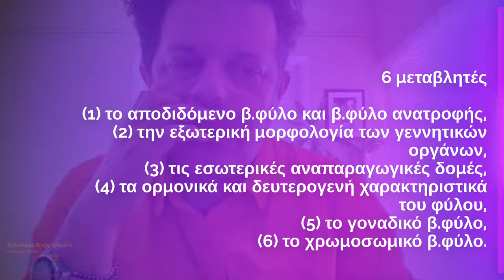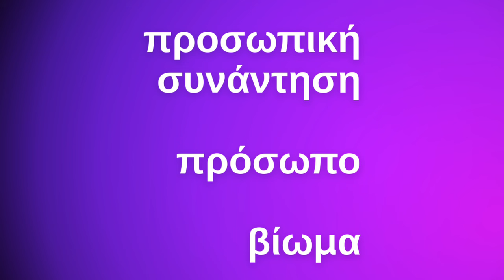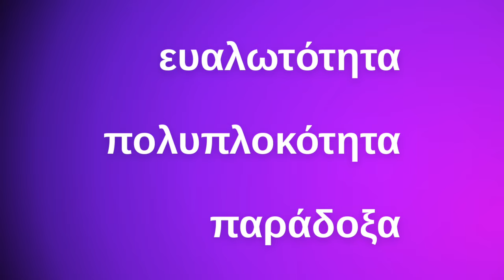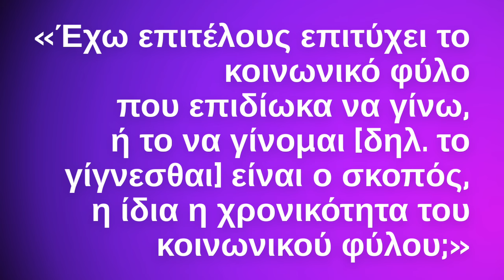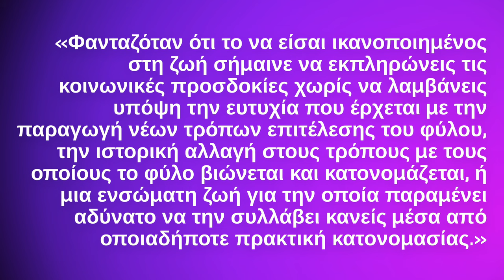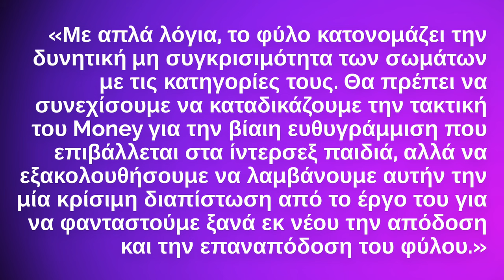Gender - Από τις απαρχές του στον "ανοικτό ορίζοντα της διερεύνησης" και του αυτοπροσδιορισμού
Ελληνικό Κέντρο Focusing:
“Εισαγωγικό Εκπαιδευτικό Πρόγραμμα:
Φύλα και Κοινωνίες –
Κριτικές Προσεγγίσεις στο ΛΟΑΤΚΙ+ φάσμα και το Ετεροκανονικό Πλαίσιο”
Εκπαιδεύτριες: Πάρβη Πάλμου & Άννα Απέργη-Κωνσταντινίδη

Γενικός σχολιασμός:
Πολλές δεκαετίες μετά από την εμφάνιση του όρου gender (κοινωνικό φύλο) και τα πρωτόκολλα κανονικοποίησης της Gender Identity Clinic, οι επεμβάσεις κανονικοποίησης και οι "θεραπείες" μεταστροφής (conversion therapy) (σεξουαλικού προσανατολισμού ή/και ταυτότητας φύλου) καλά κρατούν...
ΟΧΙ: ο "ανοικτός ορίζοντας της διερεύνησης" (Butler) αφορά μονάχα στην ΕΛΕΥΘΕΡΙΑ της αυτοδιάθεσης του σώματος και των σχέσεων, στην ελευθερία του ΑΥΤΟΠΡΟΣΔΙΟΡΙΣΜΟΥ. Χρειαζόμαστε επιβεβαιωτικές, μη κατευθυντικές ψυχοθεραπείες και όχι "ψευδοθεραπείες" που κανονικοποιούν, καταπιέζουν και κακοποιούν. Χρειάζεται λοιπόν να δείχνουμε μεγάλη προσοχή στους όρους και τις έννοιες, στις μεθόδους/διαδικασίες και τις πρακτικές που χρησιμοποιούνται. Βρίσκονται εν τέλει σε συμφωνία με τα βασικά ανθρώπινα δικαιώματα ή τα παραβιάζουν;
Είναι μια οποιαδήποτε "gender therapy" (νέα ή παλαιά) (μια οποιαδήποτε "gender clinic") συμβατή με την αυταξία της ύπαρξης και του βιώματός μου ή όχι; Είναι συμβατή με την σωματικότητά μου (σεξουαλικότητα, ταυτότητα, έκφραση, συμπεριφορά, κ.λπ.) ή όχι;
Το ιστορικό παράδειγμα της Gender Identity Clinic (αλλά και η αντίστοιχη εννοιολόγηση και ιδεολογική εκμετάλλευση του όρου gender) είναι πολύ χαρακτηριστική. Ίσως χρειάζεται να υπερασπιστούμε έντονα την μοναδικότητα της σωματικότητάς μας, ενάντια σε όλες τις προσπάθειες (ρητές ή υπόρρητες) κανονικοποίησής της και μεταστροφής της, οποιαδήποτε εννοιολογικά ή ιδεολογικά μέσα και αν υιοθετούν αυτές οι προσπάθειες, αυτές οι ιδεολογίες, αυτά τα κινήματα.
Πολλά ευχαριστώ στην Πάρβη Πάλμου και την Άννα Απέργη-Κωνσταντινίδη για την πολύτιμη εμπειρία και γνώση τους.

Αναφορές:
Butler, Judith (2024). “Who’s afraid of gender?”. Farrar, Straus and Giroux.
Butler, Judith  (2015). "Senses of the subject" [Κεφάλαιο για τον Kierkegaard: "Kierkegaard's speculative despair"]. New York: Fordham University Press.
Colapinto, John (December 11, 1997). "The True Story of John /
Joan
The Rolling Stone, pp. 54-97.
Colapinto, John (2000/2006). "As nature made him: The boy who was raised as a girl" [Βιογραφία του David Reimer]. Harper Perennial.
Money, John; Hampson, Joan G; Hampson, John (October, 1955). "An Examination of Some Basic Sexual Concepts: The Evidence of Human Hermaphroditism". Bull. Johns Hopkins Hosp. 97(4). Johns Hopkins University: 301–19.
Money, John (1952). «Hermaphroditism: An Inquiry into the Nature of a Human Paradox» [διδακτορική διατριβή]. Harvard University.

Επίσης: Wikipedia & το έργο του Eugene Gendlin (π.χ., "A Process Model")